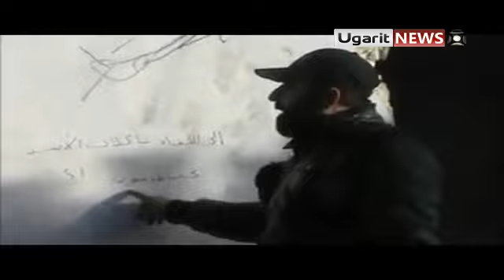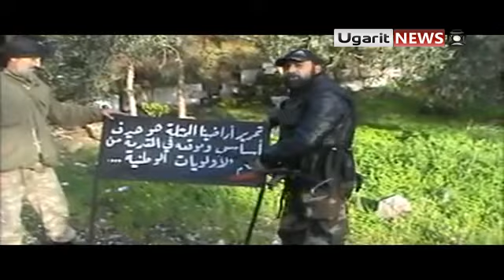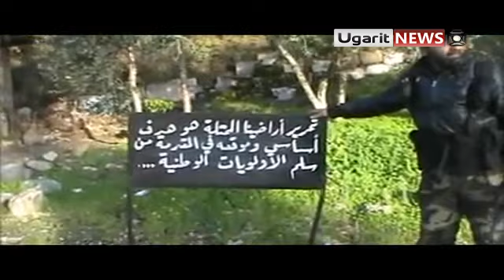24 12 Lattakia أوغاريت اللاذقية , رسالة من احد قادة كتائب الهجرة الى الله الى العلويين